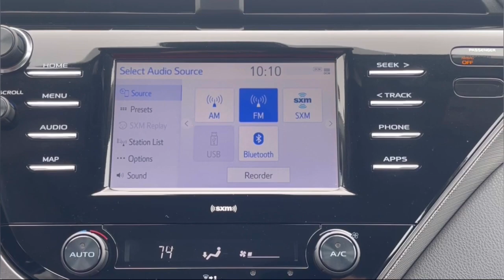2020 Toyota Camry Milwaukee, Shorewood, Brown Deer, Brookfield, Menomonee Falls, WI 42746A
Predawn Gray Mica Used 2020 Toyota Camry SE available in Milwaukee, Wisconsin at Andrew Toyota. Servicing the Shorewood, Brown Deer, Brookfield, Menomonee Falls, WI area.

Andrew Toyota
1620 West Silver Spring Drive

Recent Arrival! CARFAX One-Owner. Clean CARFAX. DEALER MAINTAINED BOUGHT HERE AND SERVICED AT ANDREW TOYOTA Bluetooth Backup Camera Locally Owned Black w/Leather Seat Trim ABS brakes Active Cruise Control Alloy wheels Auto-Dimming Rear-View Mirror Blind Spot Monitor w/Rear Cross Traffic Alert Cold Weather Package Convenience Package Electronic Stability Control Heated Exterior Mirrors Heated Front Bucket Seats Heated Steering Wheel HomeLink Illuminated entry Low tire pressure warning Moonroof Package Remote keyless entry Smart Key System w/Push Button Start Traction control. 25/34 City/Highway MPG Odometer is 3980 miles below market average!brbrbrPredawn Gray Mica 2020 Toyota Camry SE 4D Sedan AWD 2.5L I4 DOHC 16V 8-Speed Automatic 25/34 City/Highway MPGbrbrbrDO YOU WANT TO SAVE TIME AND MONEY? BUILD YOUR DEAL ONLINE WITH ANDREW TOYOTA. Go to any new or used vehicle on andrewtoyota.com and click on the blue Explore Payment Options button. Then you can compare and save real-time bank offers customize your monthly payment and get an instant trade-in estimate.